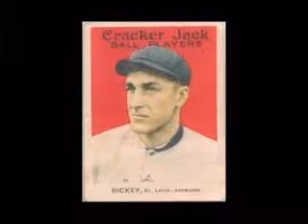Luck is the residue of design: Peter Jennings Interview, Part 2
Dr. Peter Jennings, IRRI's first rice breeder (1961-67) with a long career in Latin America after his work in Asia, kicks off this historic series with a singular wit.

He played a major role in the development of IR8, the rice variety that would ultimately change the face of agriculture across Asia (see Breeding History on pages 34-38 of Rice Today Vol. 5, No. 4). He reminisced on a warm, muggy day (20 July 2007) at his home in Gainesville, Florida. This is Part 1 of the entire interview, the complete text of which is